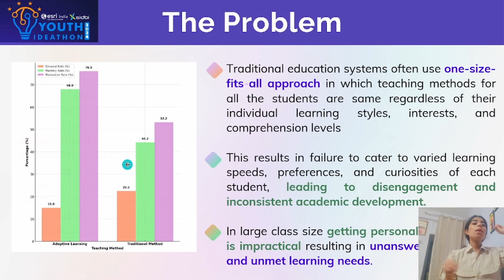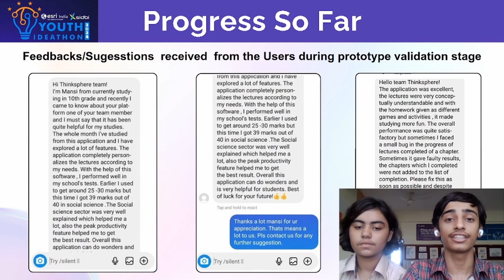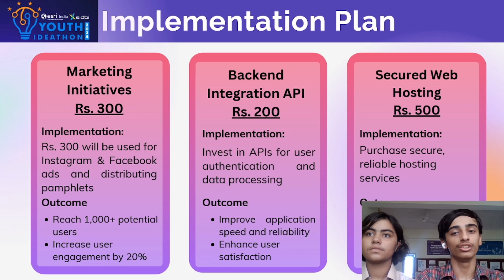Youth Ideathon 2024 | TOP 1500 | UID-2F12877 | Team-Thinksphere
YI 2024 | Himank Arora, Bhavishya and Anshika | 9th-12th Grade | DAV Multipurpose Public School Sonipat | Thinksphere

Thinksphere is an AI-based smart learning platform is designed to tailor education to each student's unique pace, critical thinking, and learning style. It offers personalized lectures and gamified homework and uses psychological principles to enhance focus, learning capacity, and academic performance